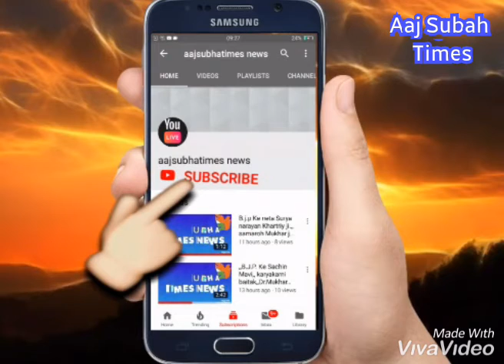Sai baba 24 Dec 2018 , gungan rani Bagh, ,,Delhi india,,